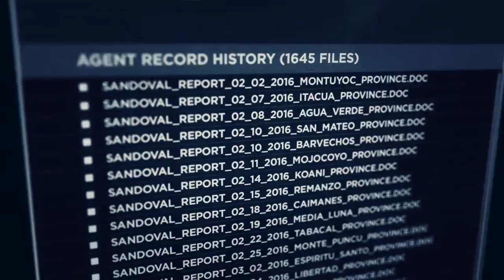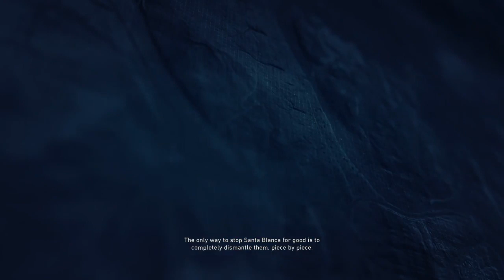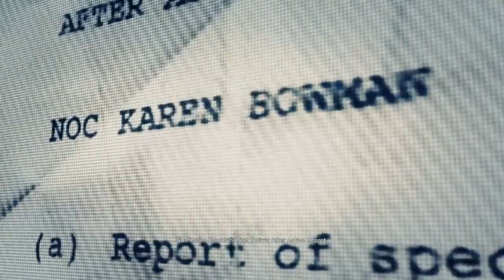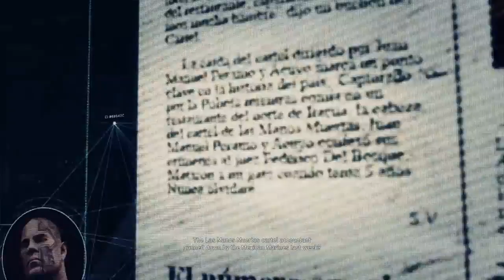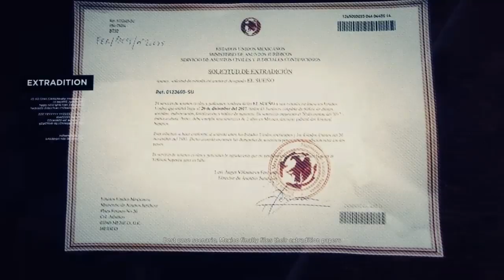GR Wildlands [Casual][23 Dec 2019] THE END "Good ending" + Operation Oracle